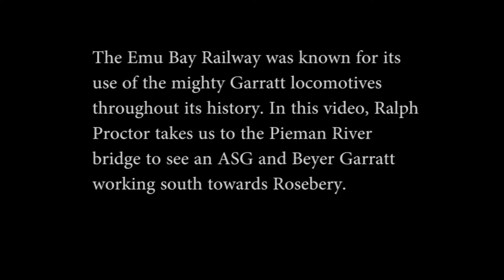EBR Garratt's on the Pieman River bridge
A look at an Australian Standard Garratt and a Beyer Garratt at work on Tasmania's Emu Bay Railway in the 1960's on the original Pieman River Bridge which is now submerged under the waters of Lake Rosebery.

Filmed by Ralph Proctor

Edited and produced by Rowan Kinnane in 2019

This video features the original Rail Media Productions logo which has since been changed.